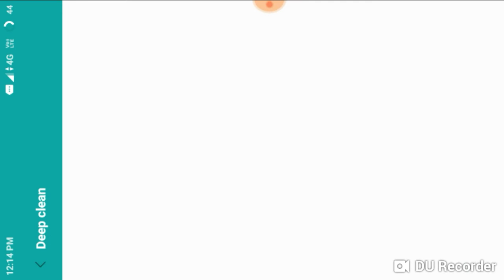Abdul Kalam pool king